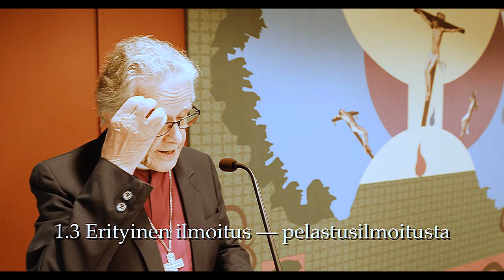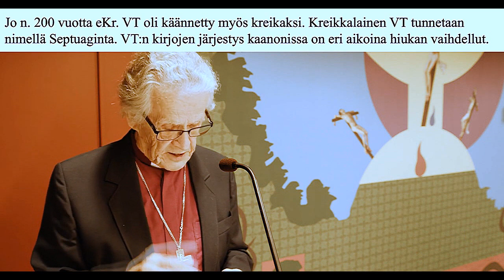Matti Väisänen - Kestääkö Raamattu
Emerituspiispa Matti Väisänen puhuu aiheesta Kestääkö Raamattu